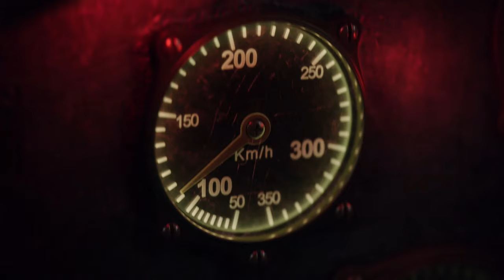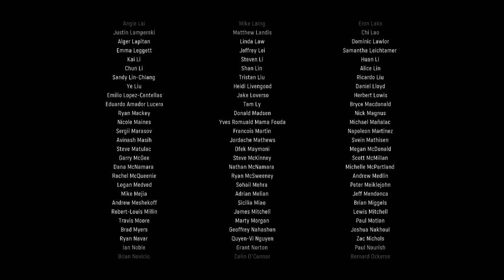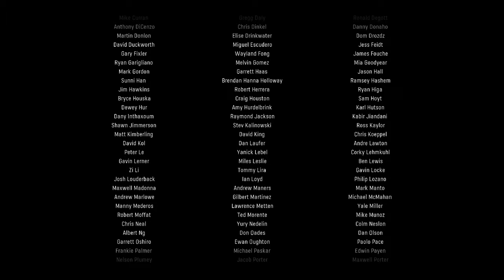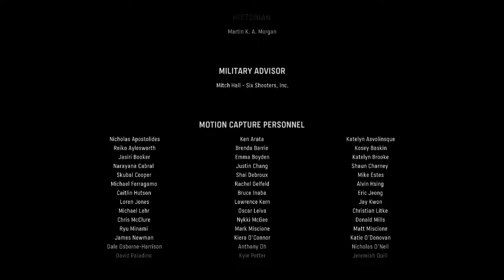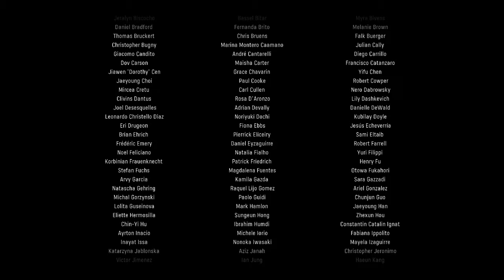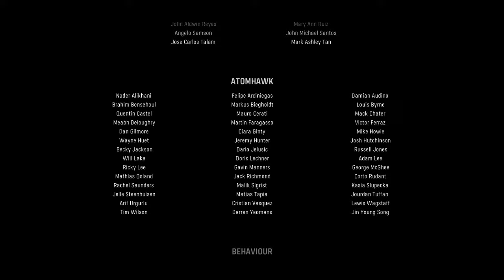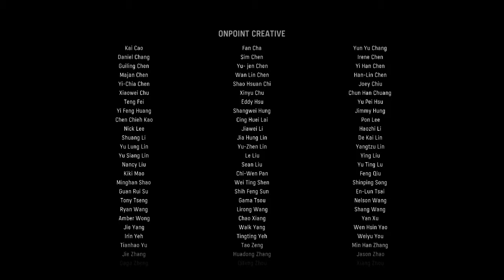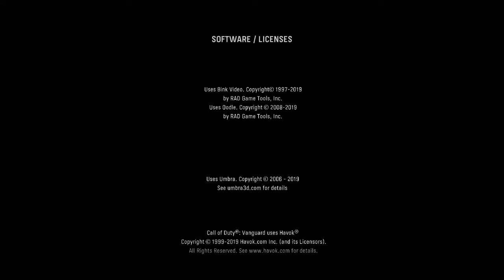Call of Duty Vanguard, Part 10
In August 1941, 2nd Lieutenant Lucas Riggs is stationed at Tobruk, Libya as part of the Australian-led Rats of Tobruk garrison. After a failed ambush attempt on the Royal Italian Army and Afrika Korps, Riggs is assigned to recover supplies for the British Army, alongside fellow Rat Private Desmond "Des" Wilmot and British lieutenant Richard Jacobs. Riggs, Des and Jacobs manage to find intelligence relating to General Erwin Rommel, and destroy a German depot in the process, but they were detained by Major Henry Hamms for insubordination. In 1942, during the Battle of El Alamein, Riggs and the Rats are ordered by Hamms to form a defensive line, but Riggs disobeys the command and tries to retake a hill and call in bomber support with Des supporting him. The two of them succeed, though Des is killed in action. Angered by the disregard for the Rats' contribution to the fight, Riggs punches Hamms out of frustration, resulting in him facing prison time and his friends.